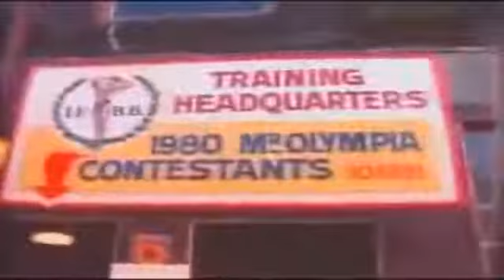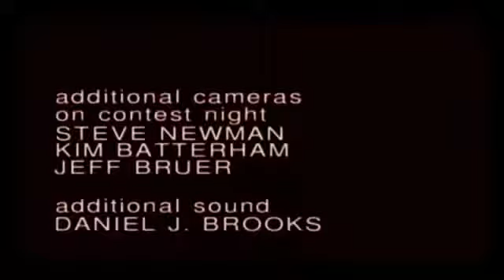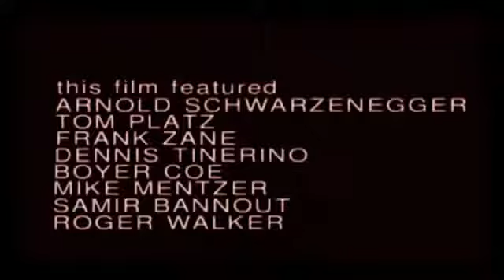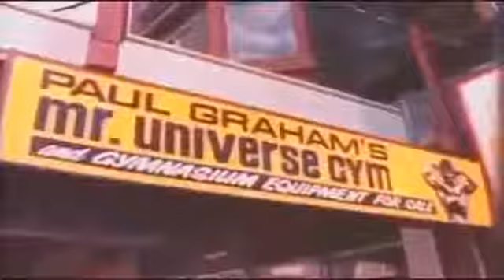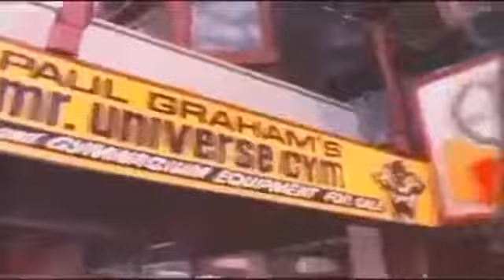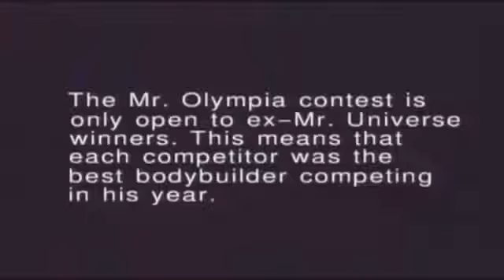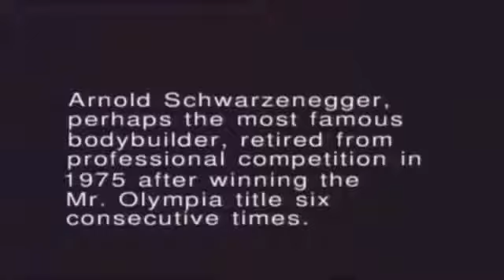Bodybuilding Documentary by BD - Arnold Schwarzenegger's Journey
The Governator. Or just Arnold. But whatever you call.

LOOOOK hER : bodybuilding motivation,bodybuilding documentary,bodybuildingrev,bodybuilding transformation,bodybuilding diet,bodybuilding workout,bodybuilding training,body.